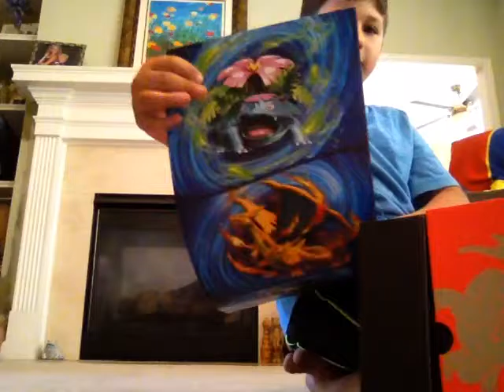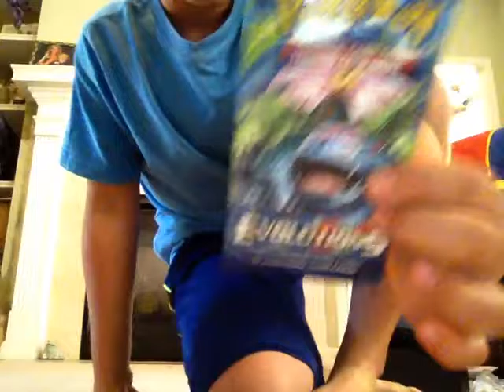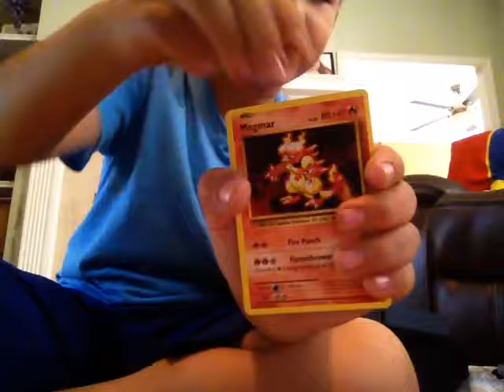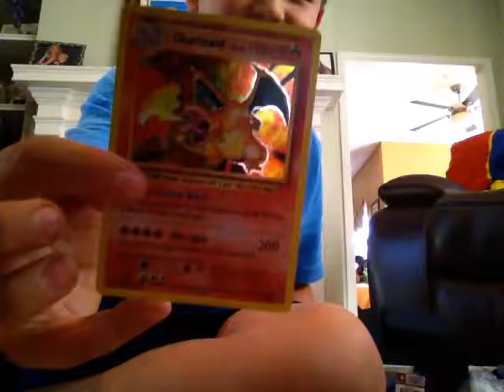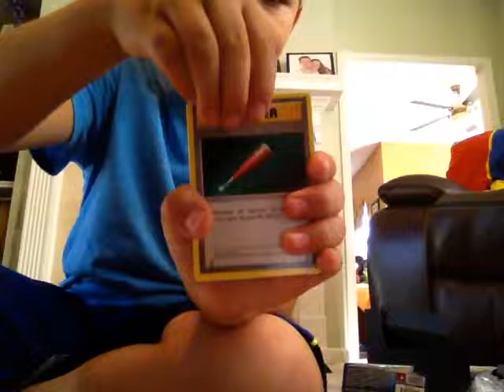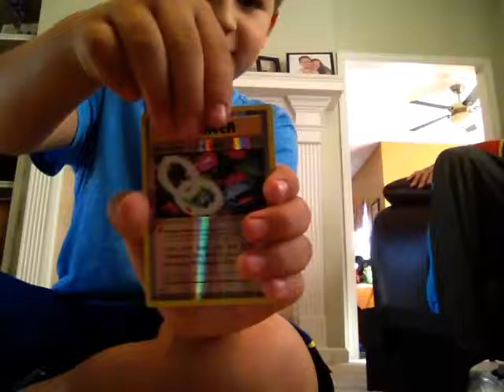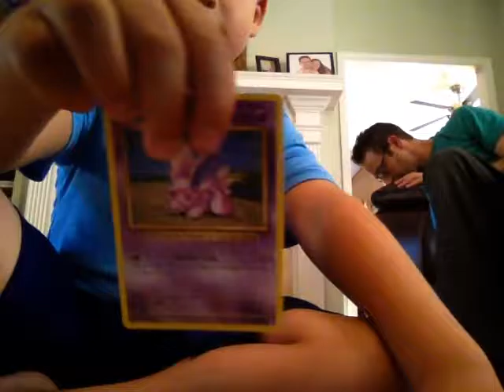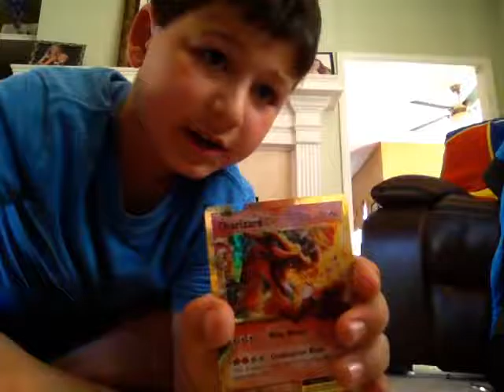P-TV episode 5 I dont hate cats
Watch as i open a booster box with my super weird cousin Nathan. He wants to be in the video so bad. BTW I don't hate cats. You know you want to.